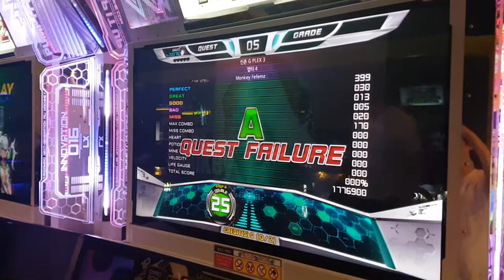[직캠] 몽키 피펨즈 챌린지 Monkey FEFEMZ 1st Challenge by GRAST | Pump It Up Prime 2 Quest Zone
퀘스트 존에 수록된 스텝으로, 예전에 UCS로 나왔던 스텝이 수록되었어요. 해 본 사람들은 그 찢기의 고통을 알죠. 그래도 첫 플에 1절은 통과했음.

스텝 제작자 FEFEMZ(윤상연 씨)
스텝 도전자 GRAST(Wonjae Yi)